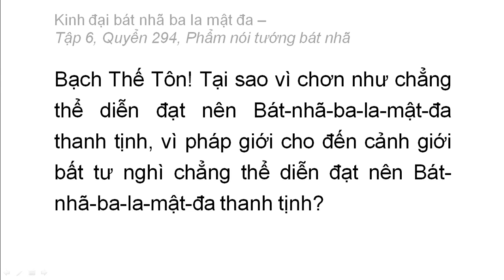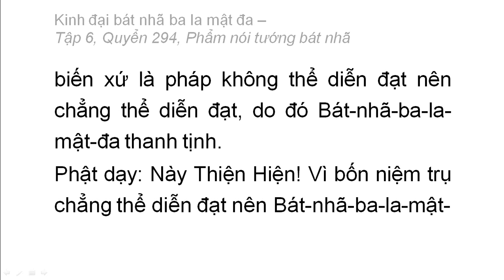Quyển 294: Kinh đại bát nhã ba la mật đa - Phẩm nói tướng bát nhã (rất hay) (294/600) (14)